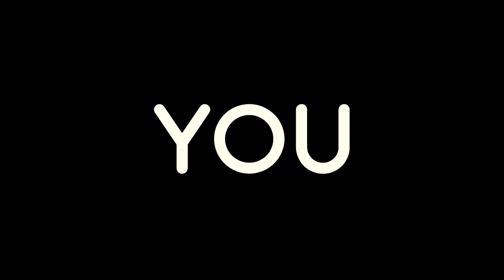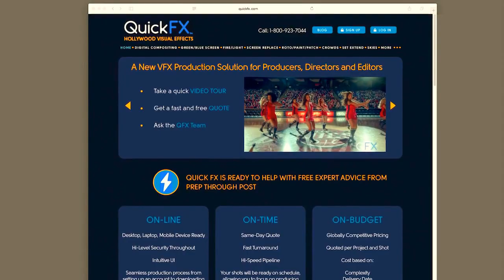QuickFX com “BLINK” on Vimeo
a promotional spot by Mattthew Reichmann of in California. Challenge: speaking english with a heavy german accent. Went well, have a look. It´s funny!